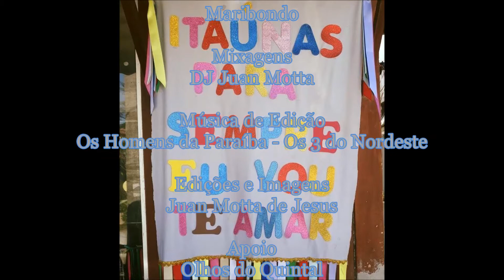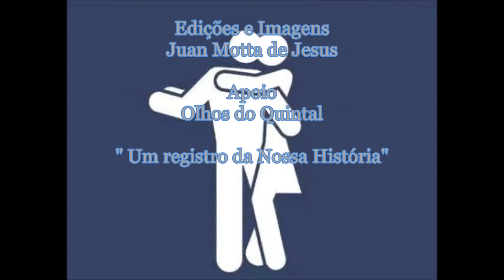Maribondo - Bar Forró Itaúnas 19-07-2017